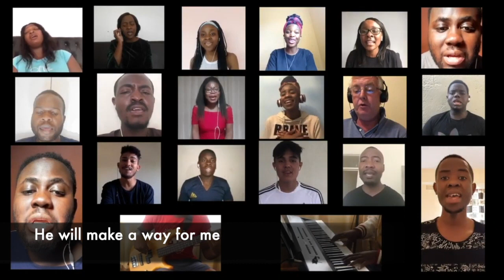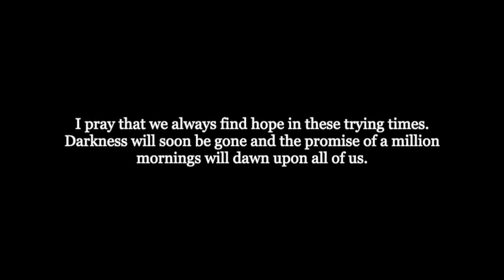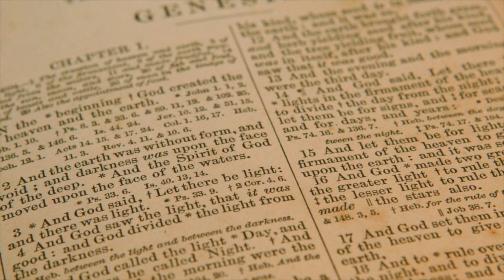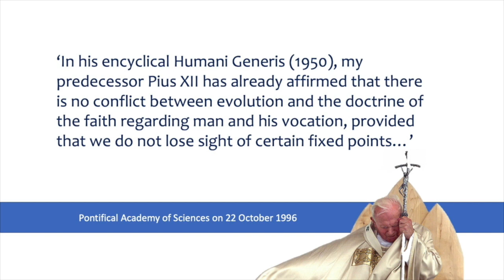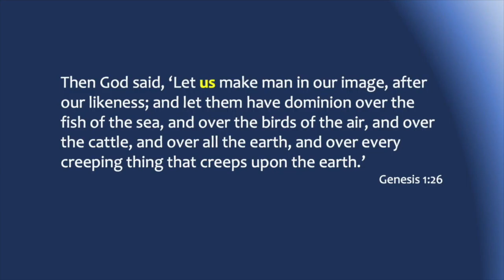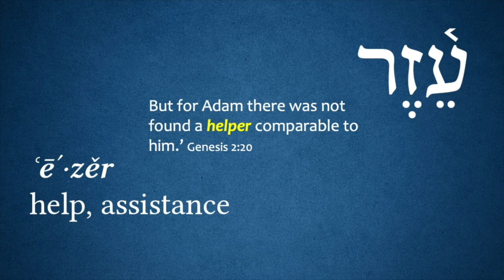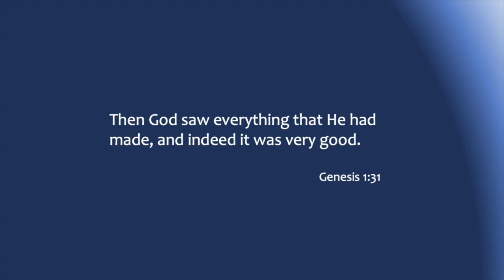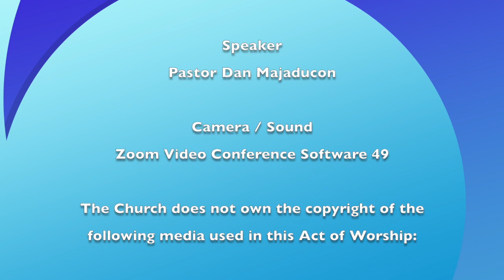Bilston SDA Church Sermon: How Does This Work?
Bilston SDA Church Sermon. Title: "How Does This Work?" The speaker is Pastor Dan Majaducon. May 1st 2021. Zoom Video Conference Software 49. This is part of a series of sermons for the month of May 2021 aimed at the Youths aimed at the Youths entitled: Confused? Why Are You So Confused? Sermon #1. Church Pastor Dan Majaducon. Elder Herbert Griffiths is First Elder for the Church.

Theme Song
"God Will Make A Way"  & (Cover)
Original song written by Don Moen CCLI #458620
SDA Music Ministries Singers

Meditational Song
"The Light Of A Million Mornings" Cover by Bianca Lopez
Artist/Singer - Sandy Patti
Songwriters - Mark Hayes, Mark Gersmehl, and Claire Cloninger
Piano Accompaniment by - Tristan Poligrates